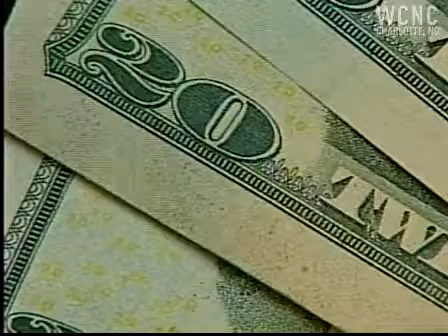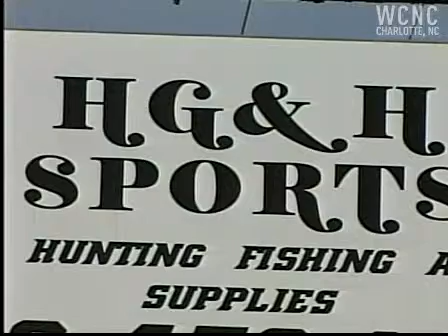Catawba man accused of investment fraud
Where's my money, or is it gone? That's what dozens of people are asking now that a Catawba County man has been charged with securities fraud.